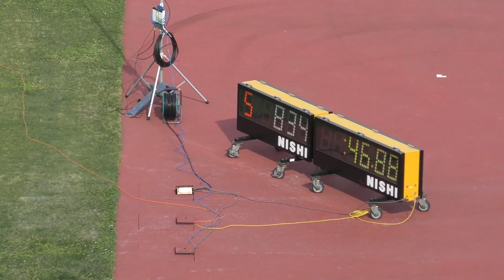H30 千葉県高校総体 男子400m決勝 46秒88 大会新記録 荘司晃佑（成田）